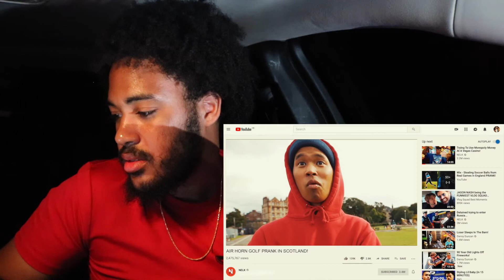NELK "AIRHORN GOLF COURSE PRANK! (WE GOT CAUGHT)" [Reaction vid ]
I'm Ackoolin and I want ya to be part of my Ackoolin squad so we can grow together and make awesome memories!!!